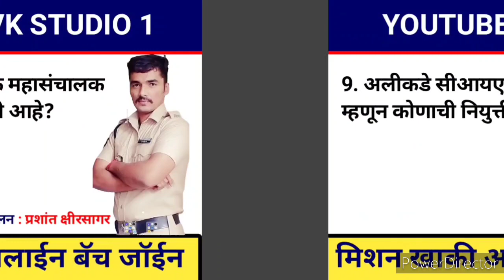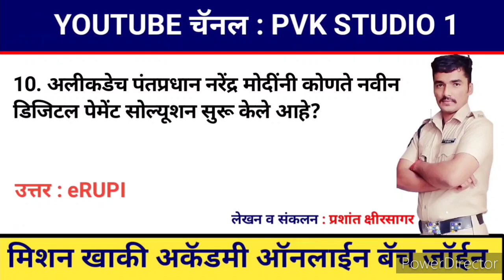18 September 2021 | Current Affairs Marathi | Police Bharti Chalu Ghadamodi 2021 | चालू घडामोडी 2021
18 September 2021 | Current Affairs Marathi | Police Bharti Chalu Ghadamodi 2021 | चालू घडामोडी 2021

17 September 2021 | Current Affairs Marathi | Police Bharti Chalu Ghadamodi 2021 | चालू घडामोडी 2021

Queries solved :-

chalu ghadamodi
ghadamodi
चालू घडामोडी 2021
mpsc
maharashtra